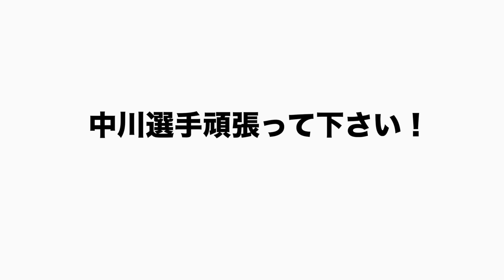【発掘シリーズ⑦】阪神の起爆剤として一軍昇格ある⁉︎二軍で打率3割越えも上がれない原因とは…